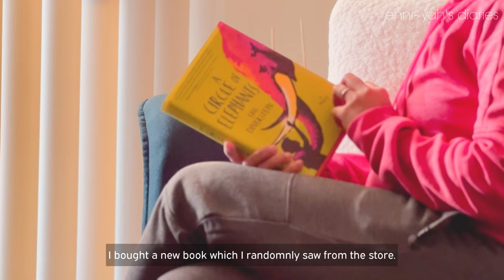My Daily Routine 🥘 Cooking + Christmas Decors | Daily Vlog | Ep 20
For today's vlog, I am sharing to you  how I enjoyed a day with some of my daily routines. I also found it relaxing to decorate more Christmas decors, and of course cooking. I also hope that you will love watching this video I prepared for you. Thanks a lot.❤️